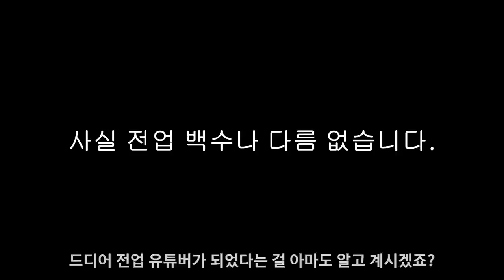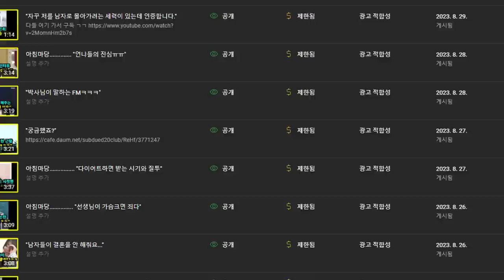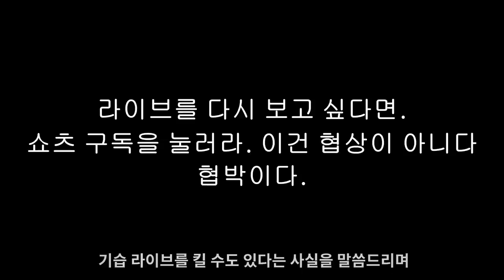재밌는세상............... "쉽지 않아요 진짜ㅠㅠㅠ"